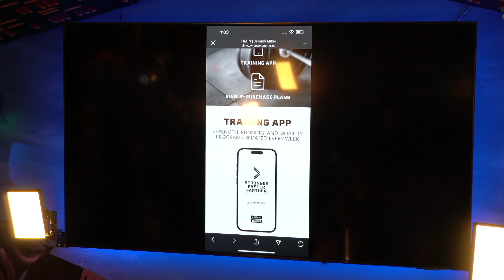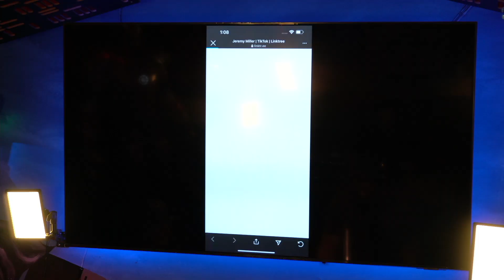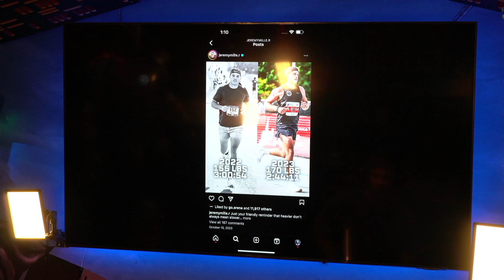Jeremy Miller | Becoming the 1% Podcast | Episode 94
We welcome Jeremy Miller! He's the owner of Stronger Faster Farther. Let's listen to his story and experience on endurance running. Enjoy the episode: